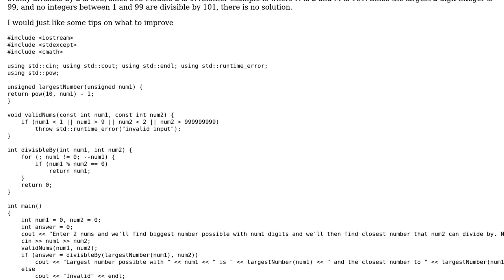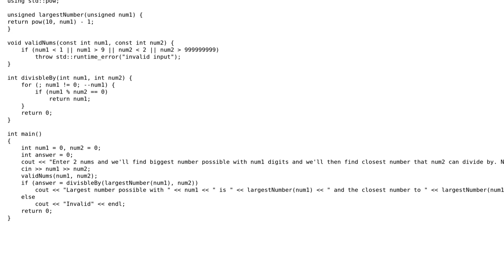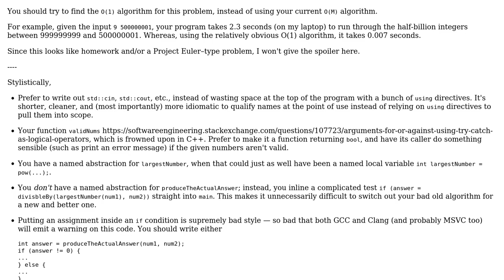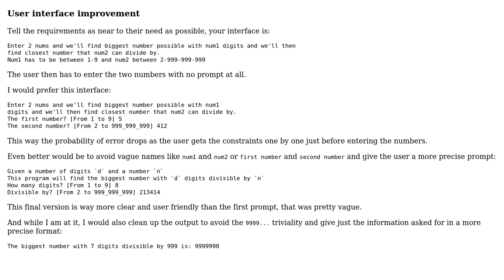Code Review: N-Divisible Digits small program (2 Solutions!!)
Code Review: N-Divisible Digits small program

With thanks & praise to God, and with thanks to the many people who have made this project possible! | Content (except music & images) licensed under CC BY-SA | Music | Images & others | With thanks to user Quuxplusone user Magirldooger user Caridorc and the Stack Exchange Network Trademarks are property of their respective owners. You are responsible for your own actions.